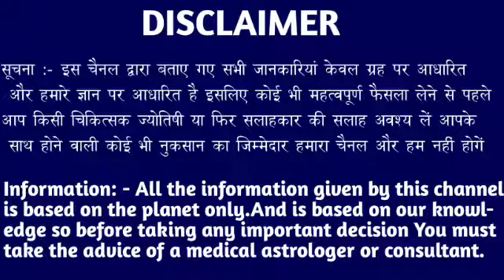मेष राशि वालों 16 फरवरी 5:20 बजे आपकी चार सपने सच होने वाली है बड़ी खुशखबरी। Mesh Rashi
मेष राशि वालों 08 फरवरी 5:20 बजे आपकी चार सपने सच होने वाली है बड़ी खुशखबरी। Mesh Rashi#meshrashi